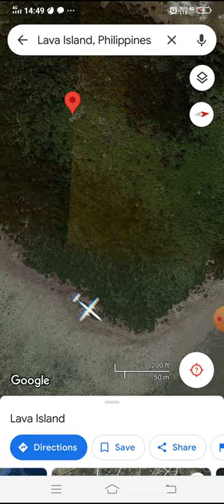# #gogilmap #aeroplane #crash landing #aeroplane crash landing ## Google map ##